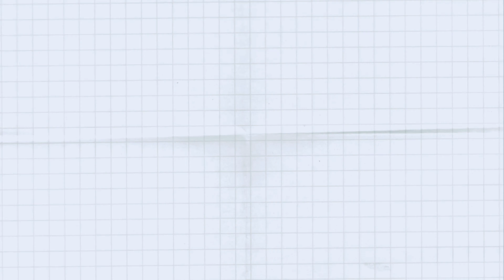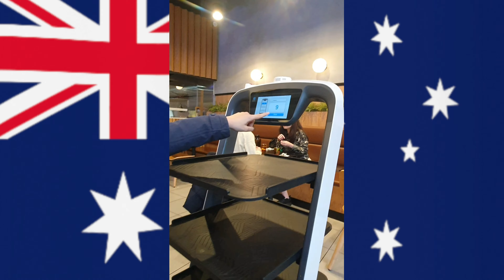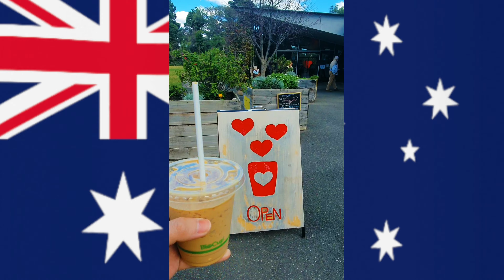My 1st month living in Australia | Sounds of Melbourne | OFW DIARY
Compilation of my instagram stories for my 1st month living in Melbourne, Australia 🇦🇺